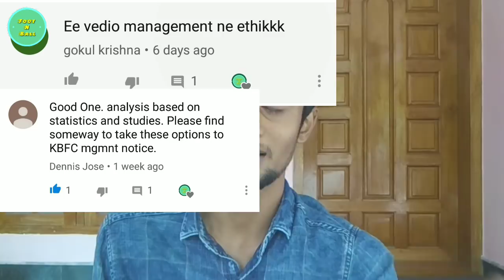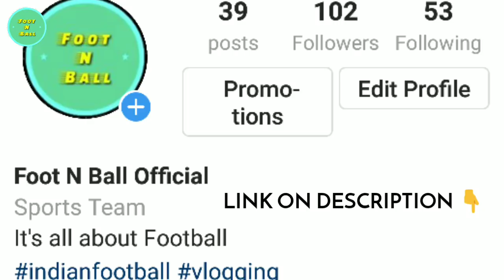SPANISH FLAVOUR IN KERALA BLASTERS | ബ്ലാസ്റ്റേഴ്‌സ് മാനേജ്‍മെന്റിന് ബുദ്ധി ഉദിച്ചോ ??